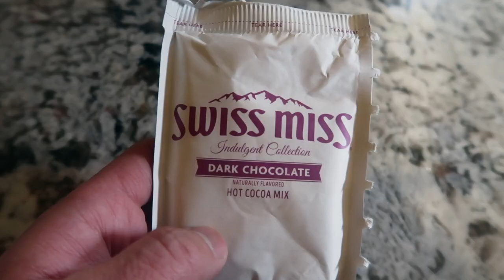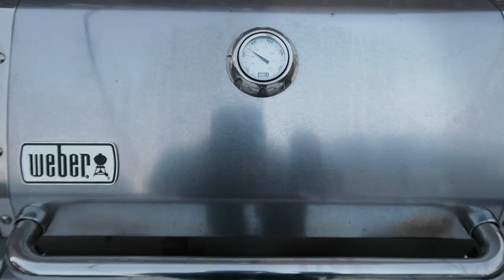A PERFECT Time to BBQ!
What up?!, What up?!, What up?! MY PEEPS!

It snowed here in the Big Apple & I decided to barbecue because why not?!
Make yourself a hot CHACKLIT & enjoy the video!

if you like it I'd appreciate it giving me a thumbs up!

Fredrik Storm - "First Snow"
Simon Jomphe Lepine - "Play Outside" (No Melodie Edit)
Curtis Harris - "Cradle"